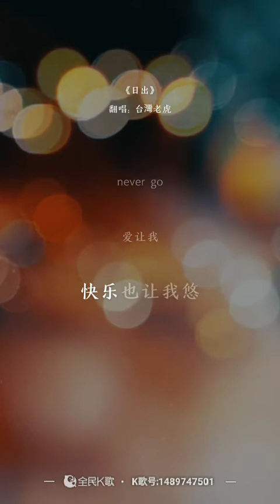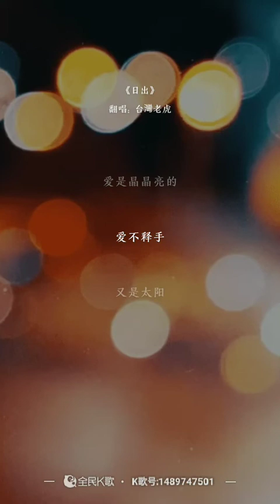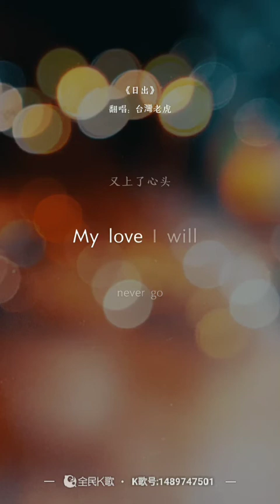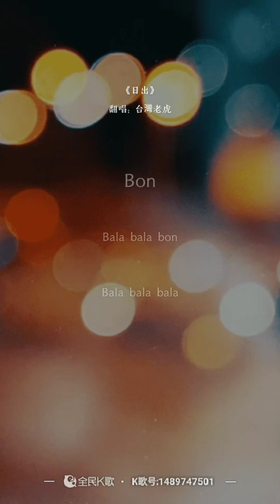虎哥唱 日出 ( 張惠妹版 )